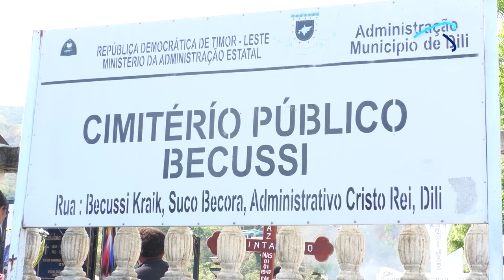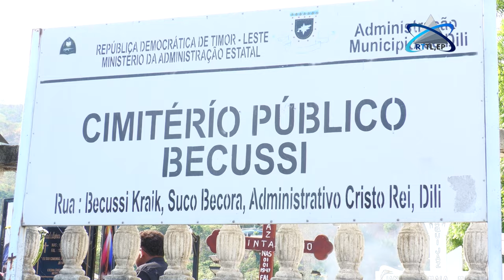BREAKING NEWS "Sidadaun sira iha kapital Dili selebra loron matebian sira" 02-11-2024